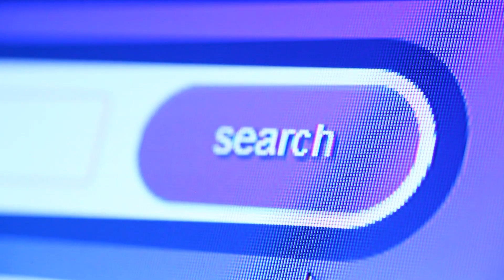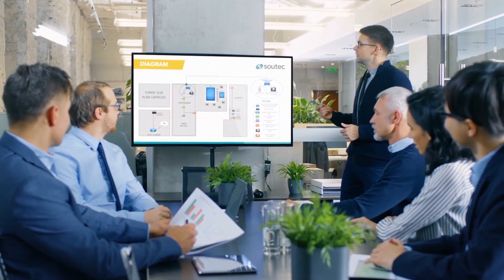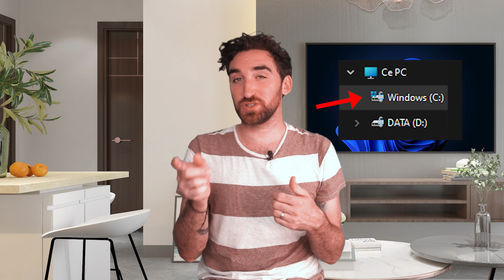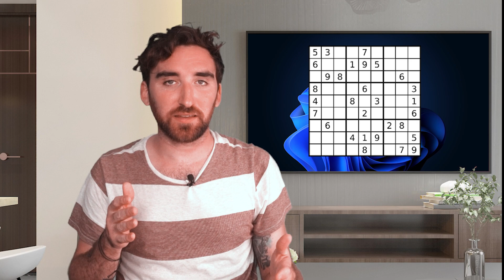COMMENT BIEN CHOISIR SON NOUVEAU PC ? 💻 (pour les études, les pro, les seniors...)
Qui dit rentrée scolaire 🏫🎒 dit peut être nouveau
Et comme ce n'est pas toujours facile de s'y retrouver, je vous propose différents profils et les configurations PC correspondantes.

CHAPITRAGE :
01:06 - LES ETUDIANTS
01:24 - Les lycéens
03:38 - Etudes supérieures
05:49 - LES PROFESSIONNELS
06:38 - Professionnels "sédentaires"
07:58 - Professionnels en déplacement
08:50 - Gamers et Professionnels de l'image
10:50 - LES SENIORS